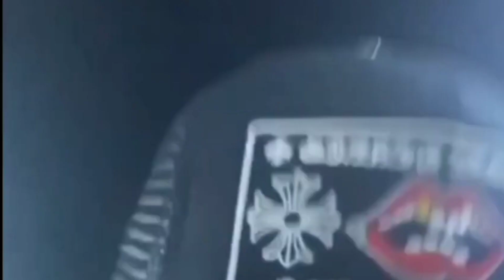6ix9ine, Donz Stacks, Ki, Dollo - GINE GINE (Leaked Demo) (V1)